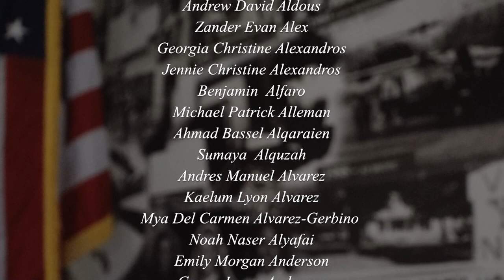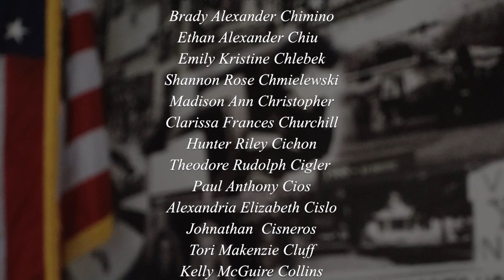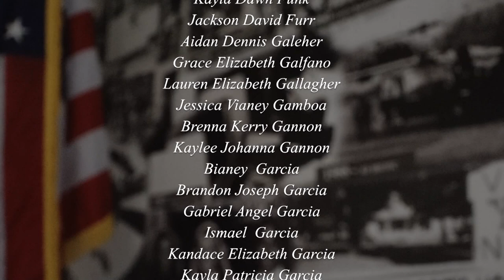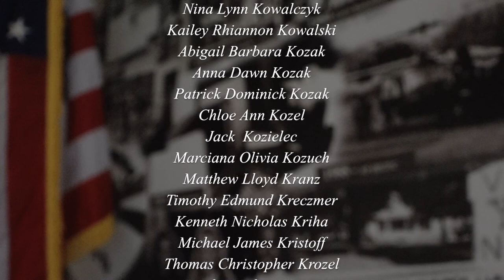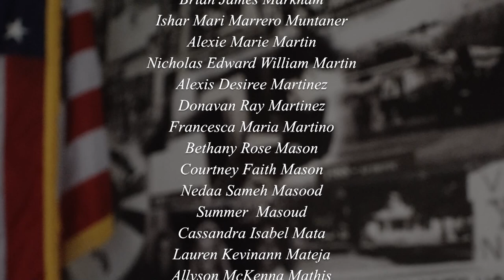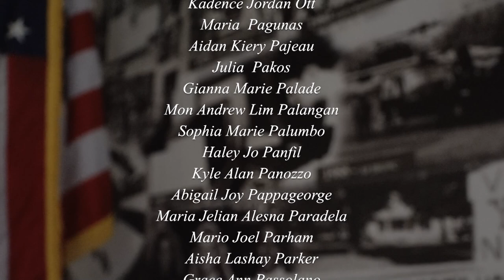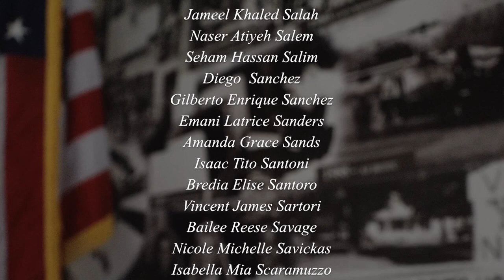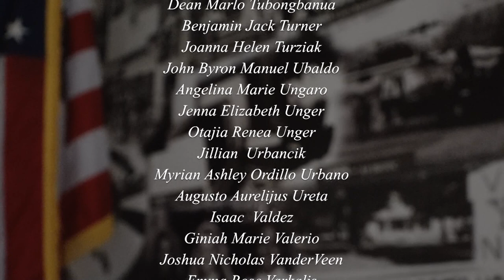Lockport Township High School 111th Annual Commencement Ceremony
Commencement ceremony honoring the 2020 graduates of Lockport Township High School.